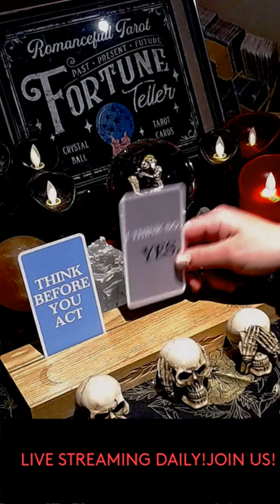SAGITTARIUS🥀SHOULD I LET GO OF THIS LOVE CONNECTION🤷